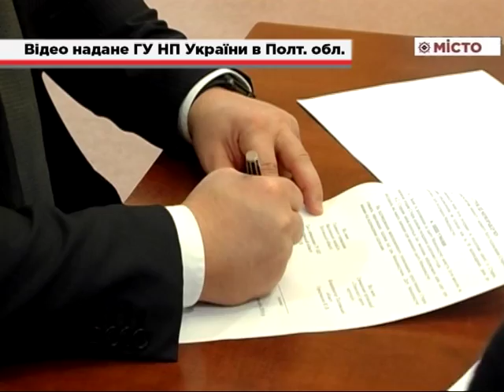Поліція – меморандум ініціативи iGov